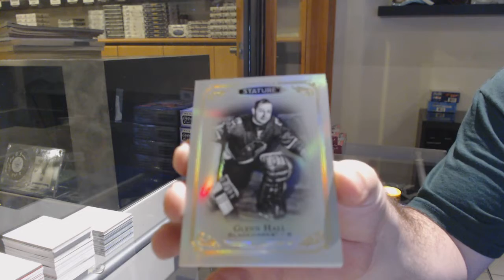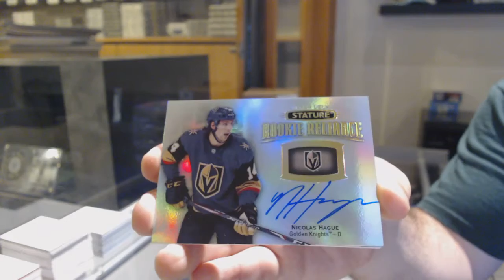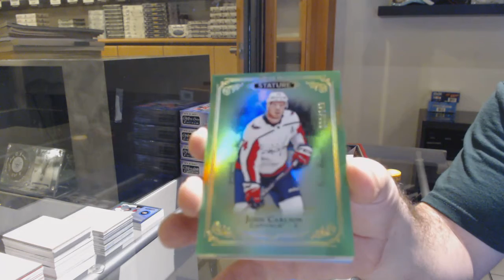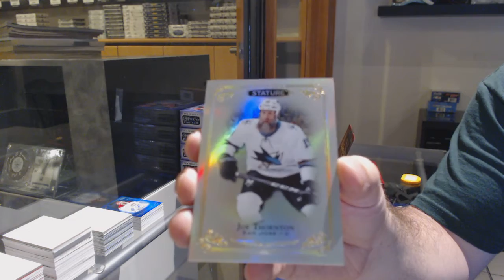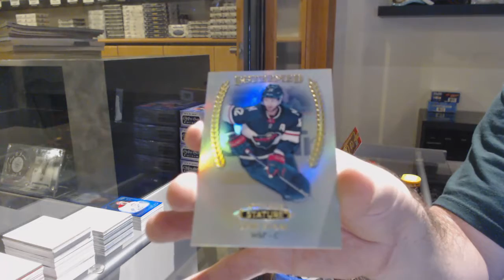19-20 Upper Deck Stature Hockey 3 Box Break - C&C GB #12,677